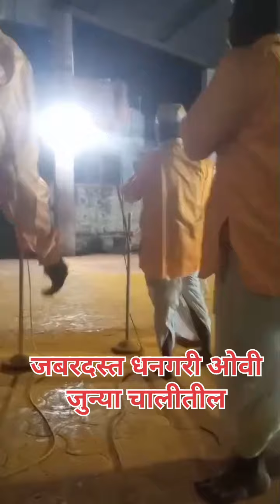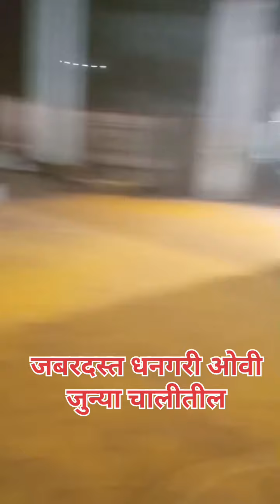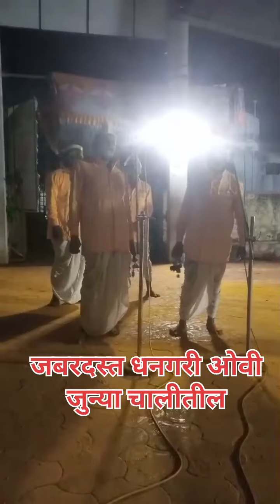नाद धनगरी गाण्याचा जुन्या चालीतील धनगरी ओवी